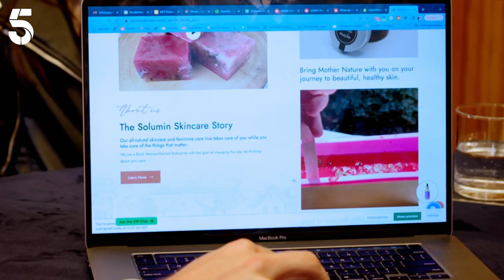Millionaire Helps Couple Start Their Business | Rich House, Poor House | Channel 5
Rags to riches millionaire Harry swaps his 'rich house', a luxury apartment in Shoreditch, for Angel and Santana's 'poor house', a one bedroom council flat in Notting Hill, that they share with their children. Both Angel and Santana have dreams that they need help realising, and after a week of swapping lives, Harry couldn't be happier to support them.

Rich House, Poor House: A show that explores Britain's wealth divide and whether money really does buy happiness. Families from opposite ends of the economic spectrum trade lives for seven days.